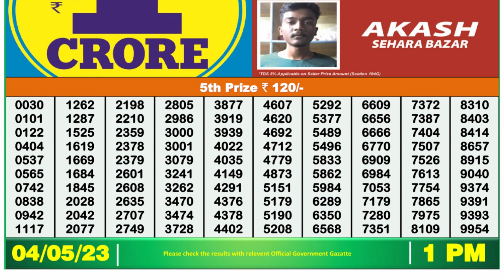Nagaland Lottery Sambad Live 1pm 04.05.23